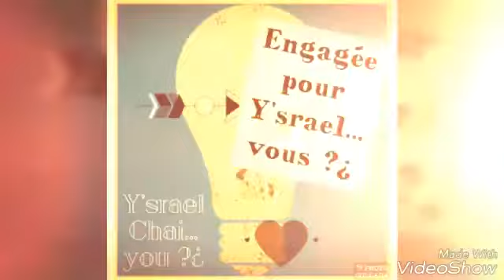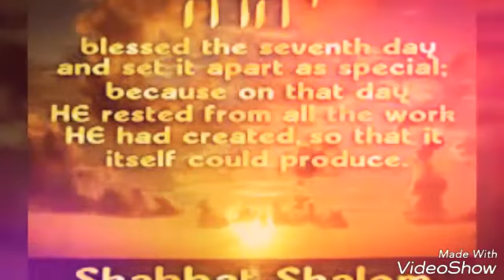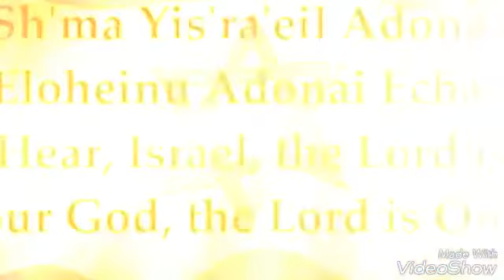SWEET SHABBAT SHALOM CHAVERIM! 🔯👌